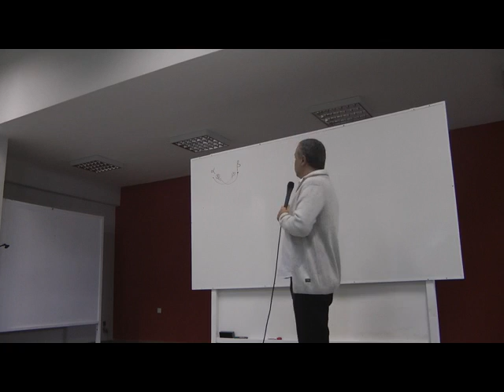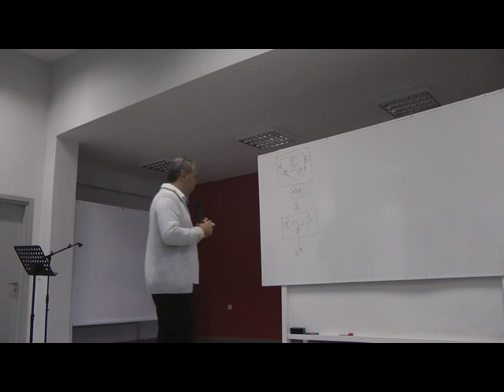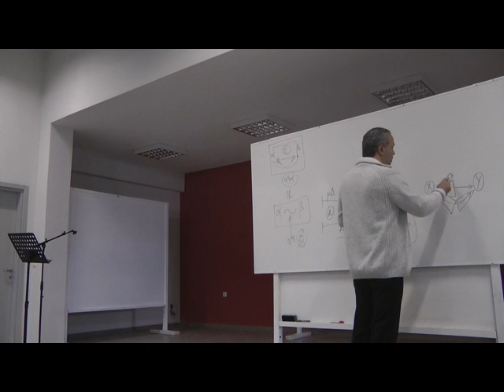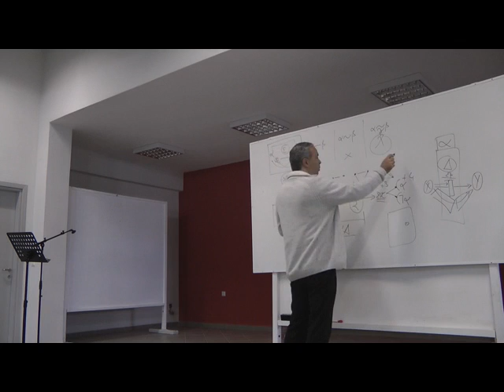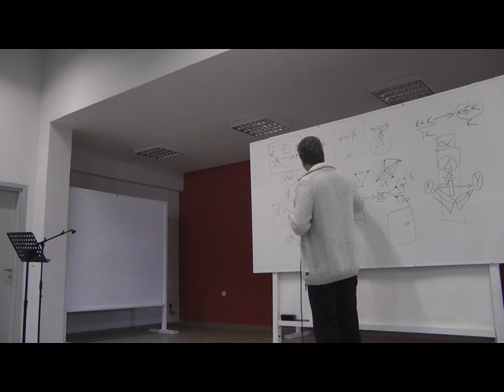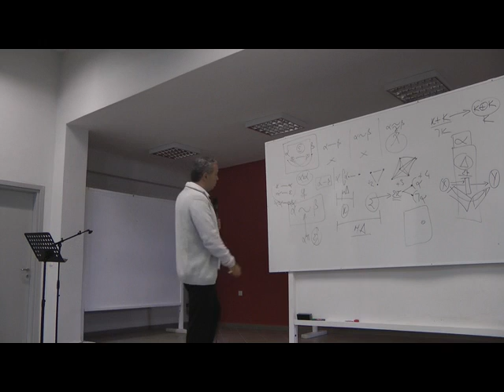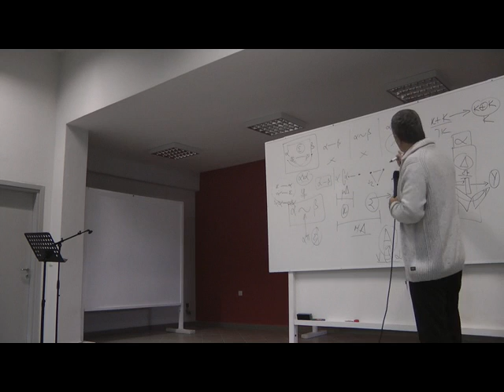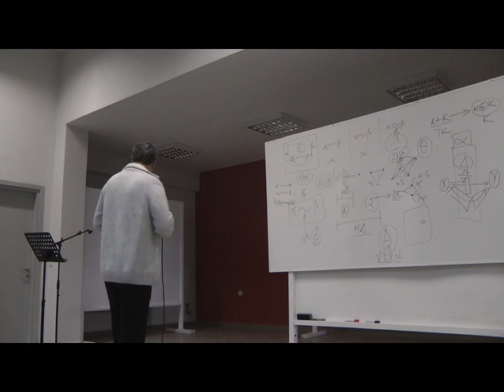Ν. Λυγερός - Ανθρώπινες σχέσεις και παιδεία Ανθρωπότητας. Λύκειο Καλαμπάκας, 31/3/2017